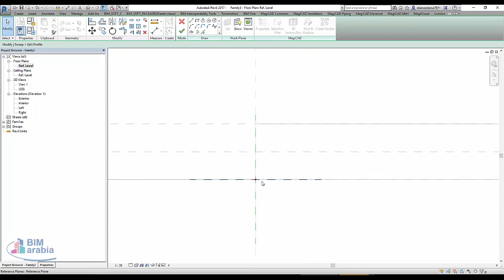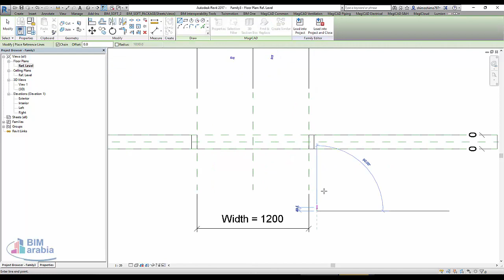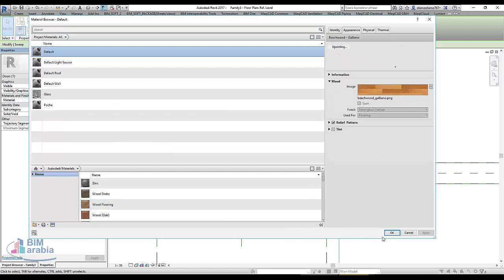ريفيت اضافة حلق للباب Creating a door jamb